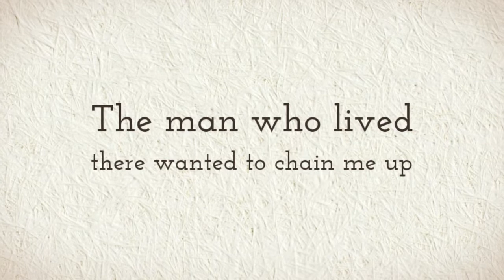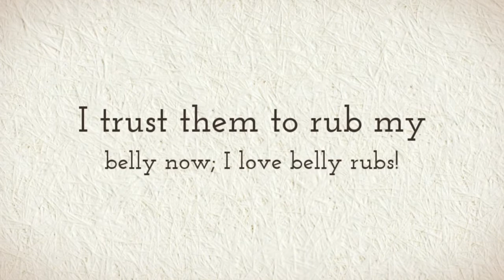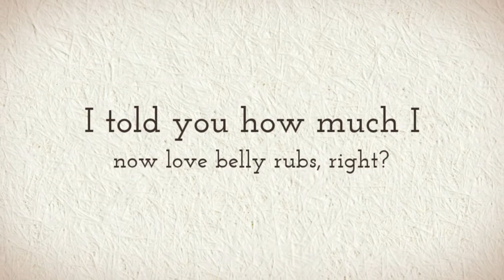Gypsy The Stray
This pretty girl and her two puppies and beagle friend were strays who were almost feral, and so afraid of humans that Chain of Hope had to set food traps to catch them. The puppies and beagle have been adopted, and now Gypsy needs a good home.